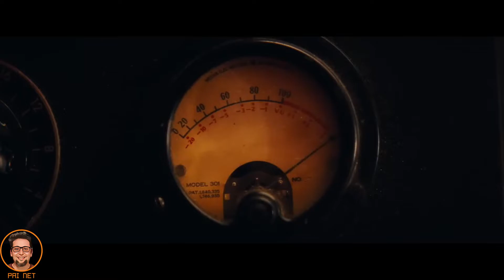Babilônia | Trailer Dublado | Paramount Pictures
Não é recomendado para menores de 18 anos.

Neste vídeo vocês vão conferir o trailer oficial de Babilônia. Vai ser lançada janeiro 2023 nos cinemas.

Em Babilônia, no final da década de 1920, Hollywood passa por um período de grande mudança, com a transição do cinema mudo para os filmes falados. Uma grande estrela da indústria, cheia de sucessos de bilheteria, Nellie LaRoy, ascende em sua carreira, migrando com sucesso de um modelo cinematográfico para o outro. Porém, nem todas os atores têm a mesma sorte, trazendo, a inovação tecnológica, dificuldade para alguns.

Não deixe comentar oque espera da animação ?
Qual será o próximo filme ou série da Paramount Pictures?